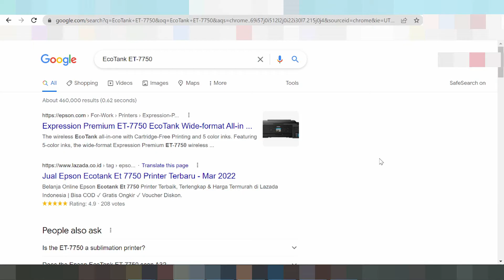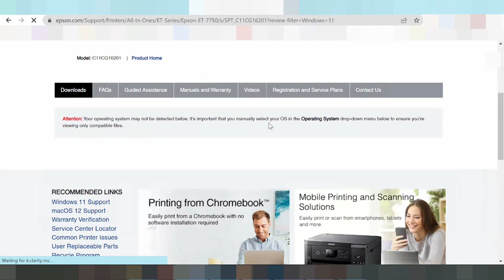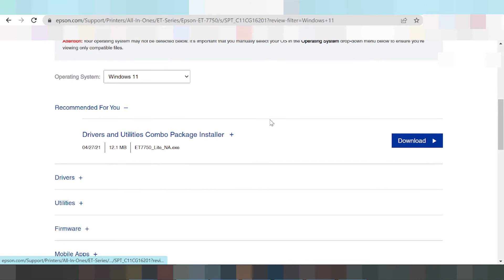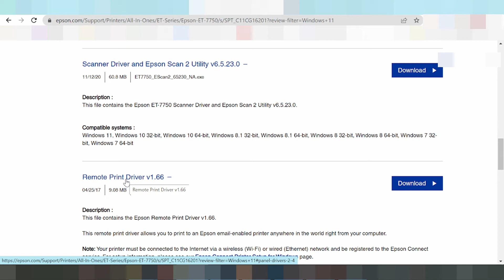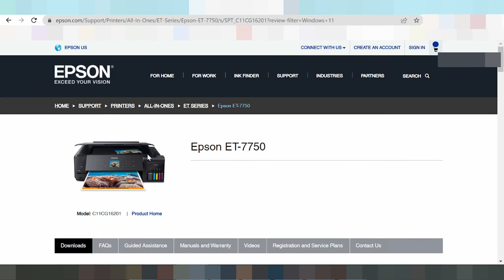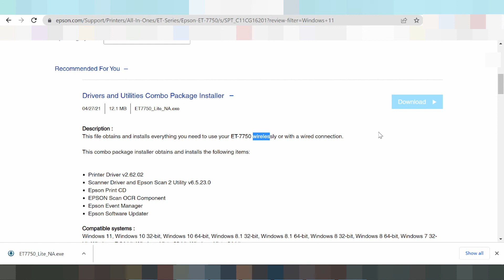EcoTank ET 7750 Download Windows 11 Setup Instruction Wifi Install